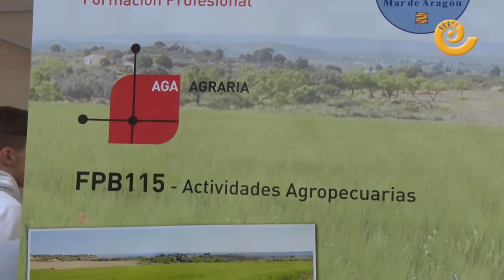II Feria de la Formación Profesional IES Bajo Aragón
Se han preparado diversas actividades y talleres que buscan la  interacción con los visitantes en un ambiente lúdico y cooperativo. Los stands serán escenario de diferentes demostraciones y las personas que se acerquen, además estas podrán participar  e informarse, entre otras cosas, de las salidas laborales, planes de estudios y requisitos de acceso.